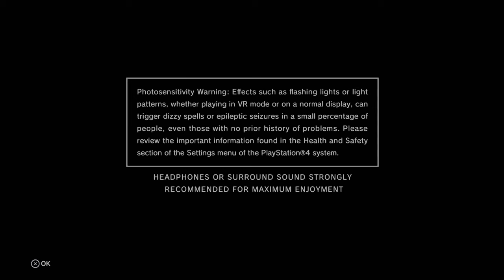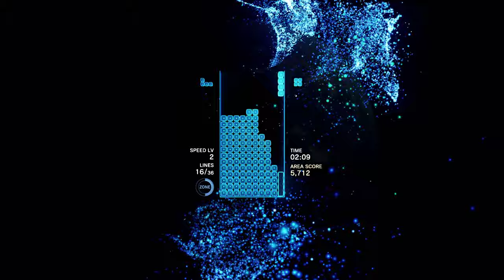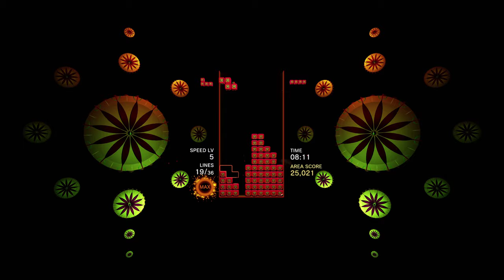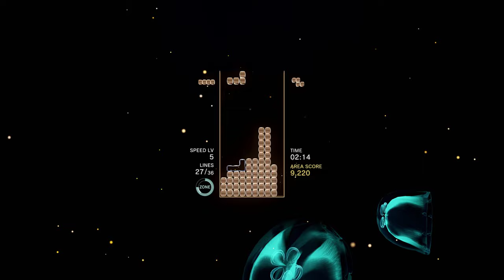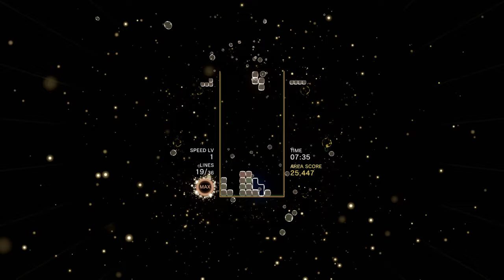The Deep: Part 1, Tetris Effect Gameplay (4k | PS4 Pro)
Playing through the Journey Mode in Tetris Effect!